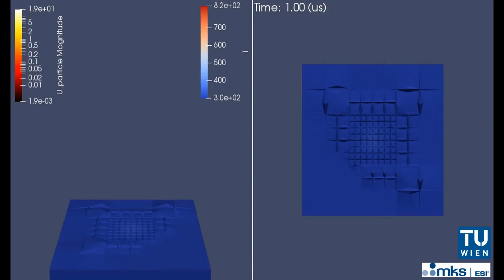Pulsed ABF-type material ablation (combined FVM-DEM approach)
Simulation of pulsed laser ablation of polyimide with embedded borosilicate glass spheres. The simulation was carried out by the Research Unit of Photonic Technologies at TU Wien, Austria
A coupled approach using the Finite-Volume-Method (FVM) for the continouus phases and the Discrete-Element-Method(DEM) for the embedded particles was used, incuding mass, energy and momentum coupling, as well as volume displacement and light absorption by the particles and collisions between them.